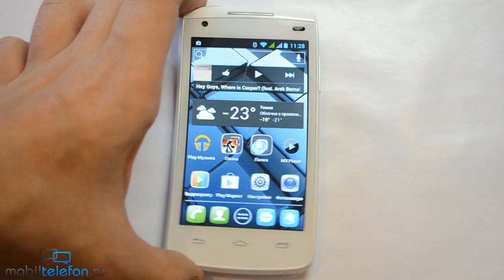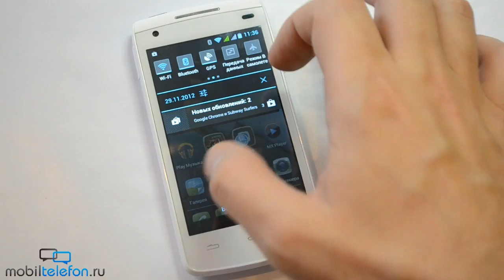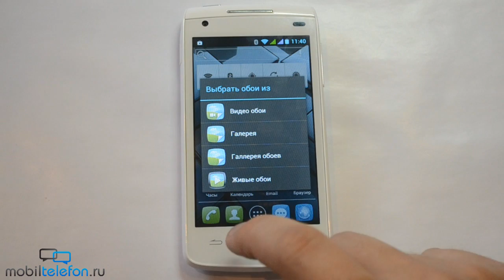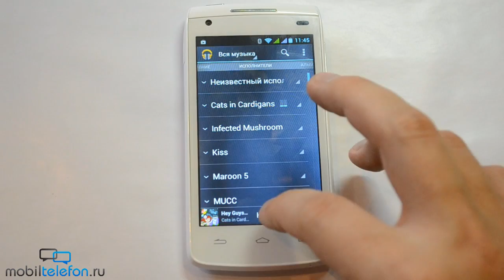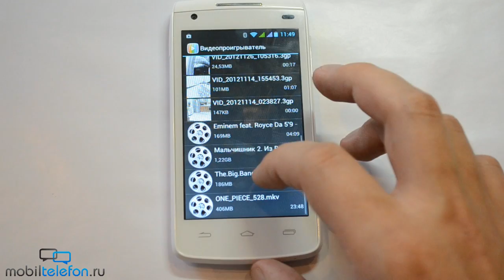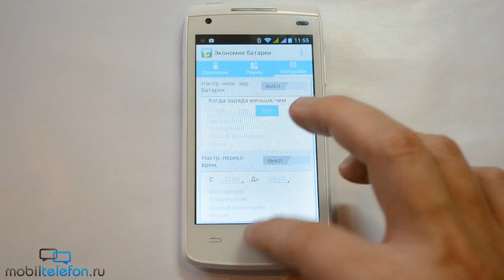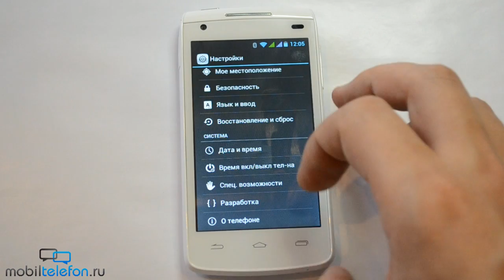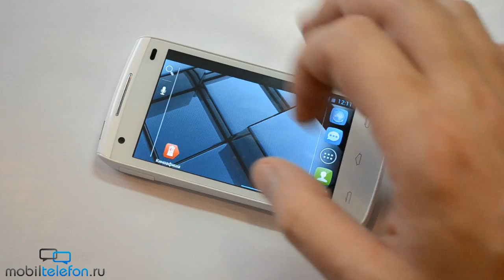Обзор Alcatel One Touch 992D (review): дизайн, ПО, игры, тесты